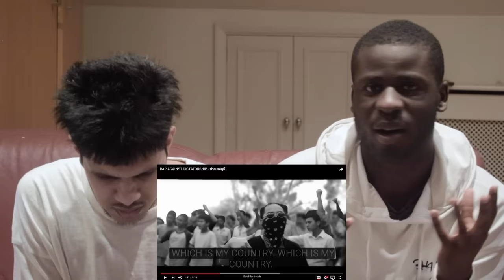[ซับไทย] RAP AGAINST DICTATORSHIP - ประเทศกูมี Reaction | UK Artists React To Thai Rap!!!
This is INCREDIBLE...we are absolutely blown away